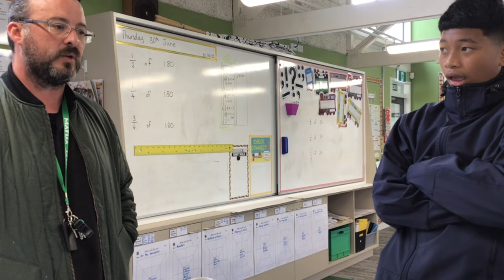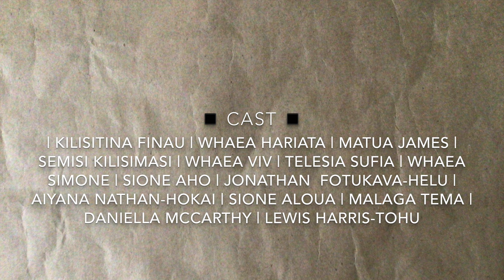PYSFC 2022 AKL - Bullying - A Doco by Daniella McCarthy - Birdwood School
Our awards night for Auckland will be held on Saturday 13 August at the Vodafone Events Centre in the BNZ Theatre.

'BULLYING'
A DOCUMENTARY FILM BY: Daniella McCarthy
SCREENPLAY:
SCHOOL: Birdwood School
YEAR: 8
DIRECTOR: Daniella McCarthy & Semisi Kilisimasi
CAMERA: Elisha Opetaia, Faleasiu Malupo, Jonathan Fotukave-Helu, Vatau Aloua, Faafetai Toa
SOUND: Elisha Opetaia, Faleasiu Malupo, Jonathan Fotukava-Helu, Faafetai Toa
EDITOR: Elisha Opetaia, Faleasiu Malupo, Jonathan Fotukave-Helu, Vatau Aloua, Faafetai Toa, Lewis Harris-Tohu